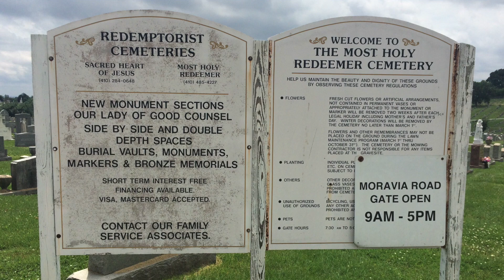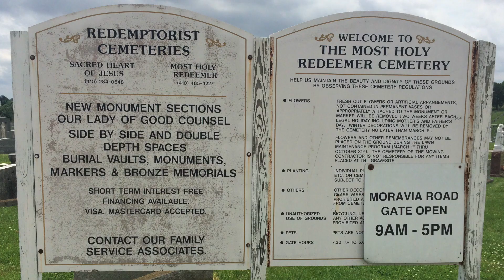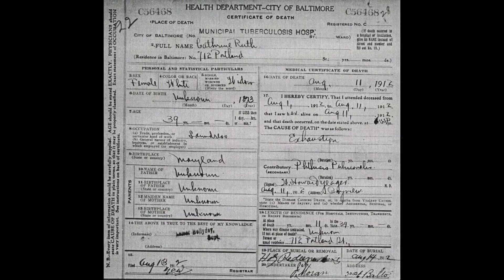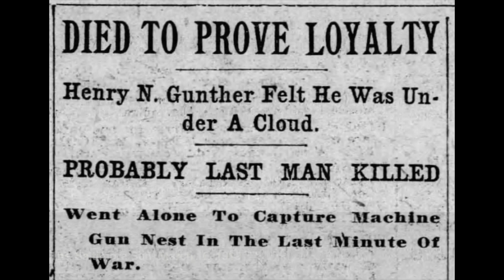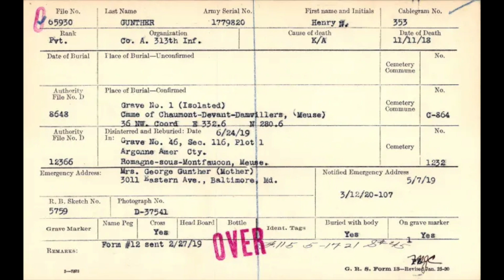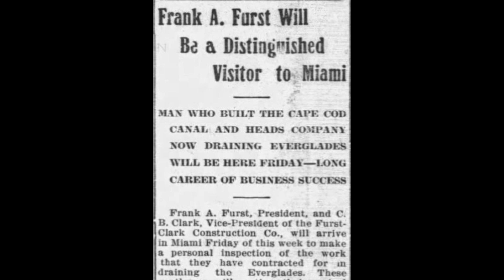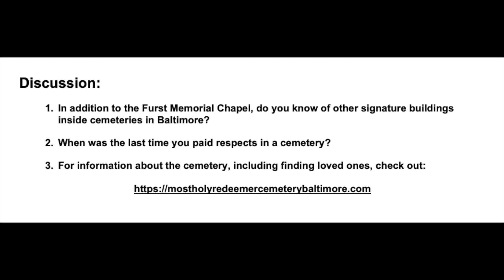Five Minute Histories: Most Holy Redeemer Cemetery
Did you know that the last person to die in WWI, Henry Gunther, is buried at Most Holy Redeemer Cemetery? Please join us for today’s Five Minute Histories to hear about this historic place in Northeast Baltimore.